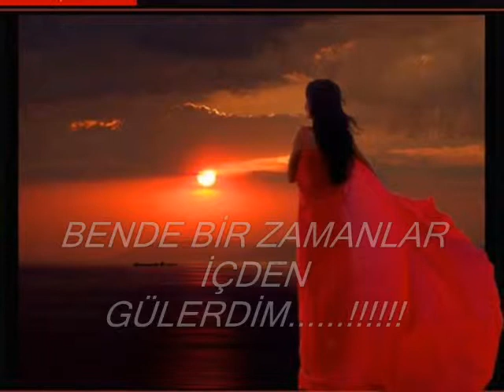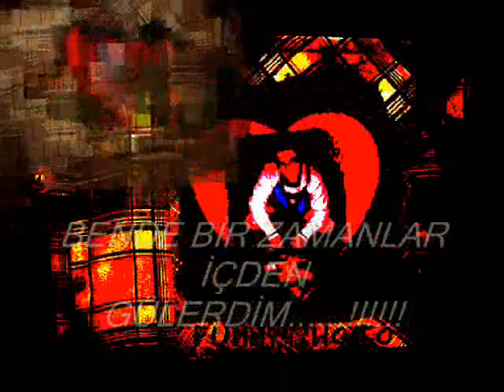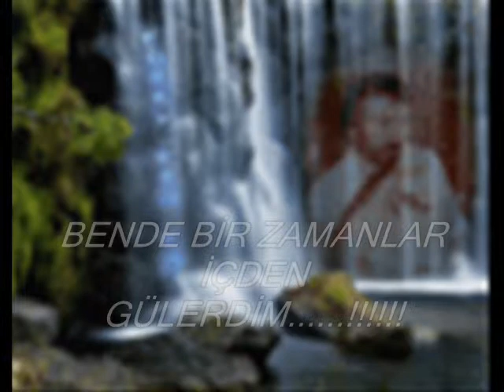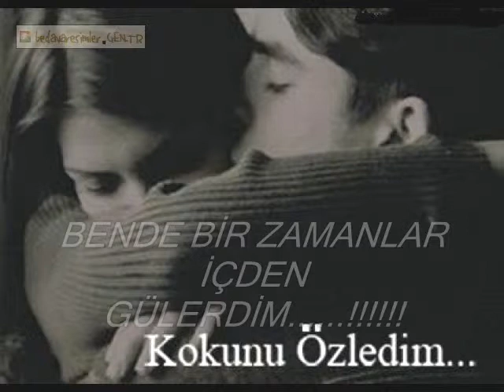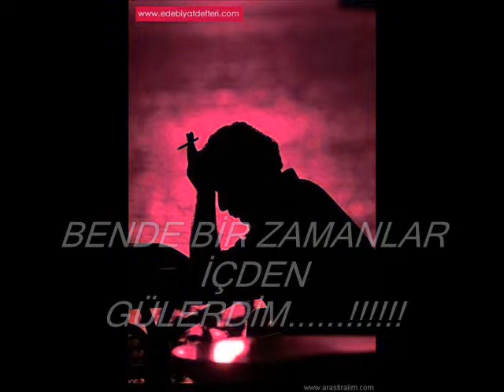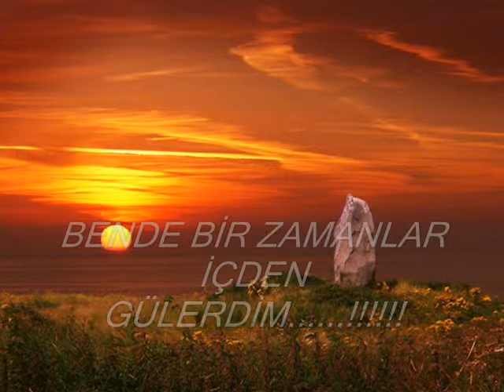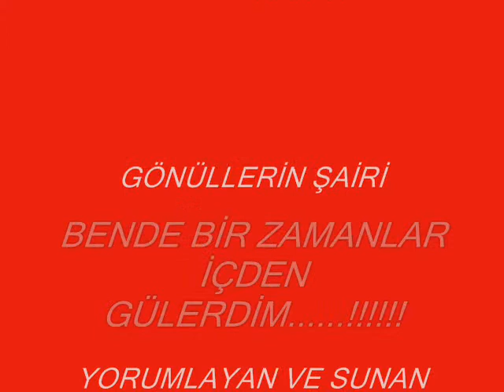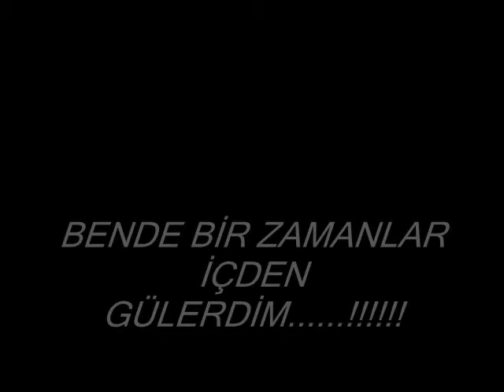BİR ZAMANLAR BENDE İÇDEN GÜLERDİM....DURAK VİDEO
BEN'DE BİR ZAMANLAR İÇTEN GÜLERDİM..!!

Sen düşürdün beni böylesi hale,
Ben'de bir zamanlar içten gülerdim,
Islandım sevdanla kapıldım sele,

Hasret koydun beni o gül yüzüne
Tereddütsüz kandım tatlı sözüne,
Bir'şey görünmezdi inan gözüme

Her yer mekan oldu yığınla dertler
Çoğaldı namertler azaldı mertler
Benim hayatımda sertleşti sertler,

Her yanım cehennem, her yanım har'da
Rahat mı bıraktın bu garip yâr'da.?
Ne olur bağışla yürüdüm nar'da

İndirdin darbeyi en'kötü yerden
Kaybolarak gittin sen orta yerden
Adım çağırsan da umut yok serden

Yok'ki bu derdime,çare bulamam,
Bir yuva kursam da mutlu olamam
Deli çaya döndüm güller sulamam

Durak YİĞİT der'ki soldurdun gülüm
Başım kollarında yatmadım gülüm
Daha kavuşmadan geldi yar ölüm

Durak YİĞİT
Gönüllerin Şairi
KOCAELİ